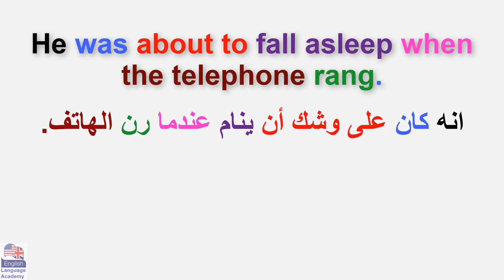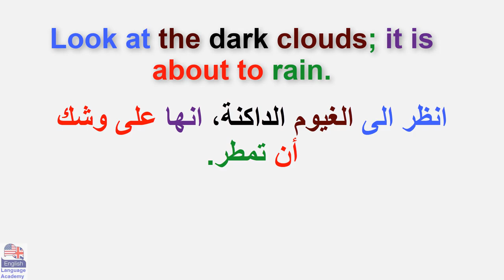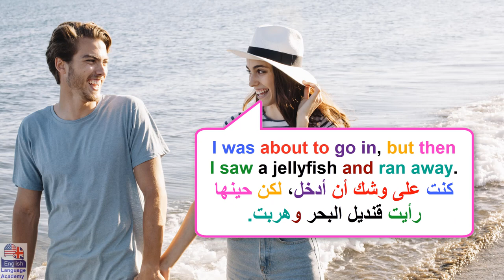في السياق In context (السلسلة 14)